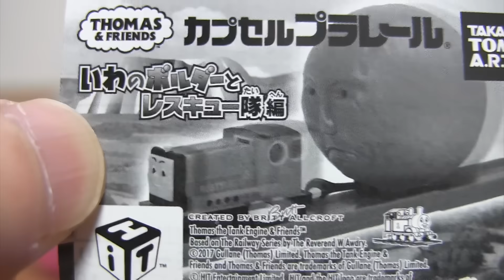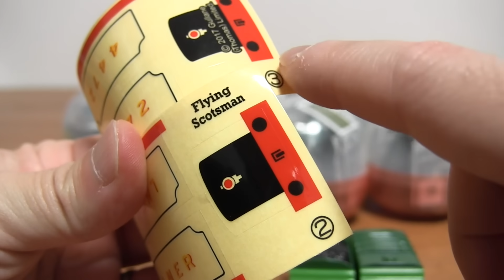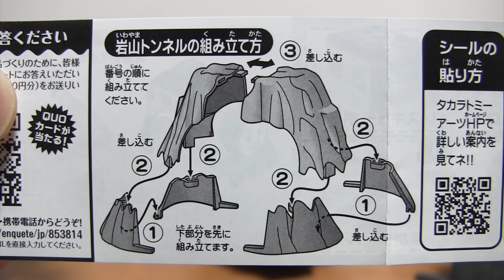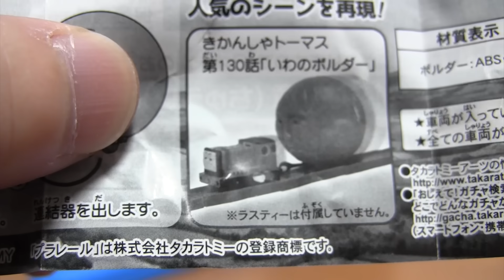きかんしゃトーマス カプセルプラレール いわのボルダーとレスキュー隊編 フライング・スコッツマン 車両積載車☆ガチャ Thomas&Friends 2017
きかんしゃトーマス カプセルプラレール いわのボルダーとレスキュー隊編 フライング・スコッツマン 車両積載車☆ガチャ Thomas&Friends

13歳以下の方がご視聴される際は保護者の方とご一緒にご覧ください。

☆2016年発売のトーマスのカププラ☆

ラインナップは全１８種

・トーマス（ゼンマイ）
・パーシー
・ラスティ（ゼンマイ）
・ボルダー
・サンパー
・ブッチ
・ベル（ゼンマイ）
・ハロルド（ゼンマイ）
・クランキー
・フライング・スコッツマン（ゼンマイ/先頭車両）
・フライング・スコッツマン（後方車両）
・岩山トンネル
・レスキューポート＋直線レール
・顔付貨車＋直線レール
・車両積載車＋曲線レール
・踏切りゲート＋直線レール
・車庫＋直線レール